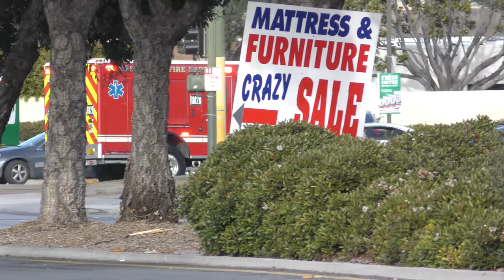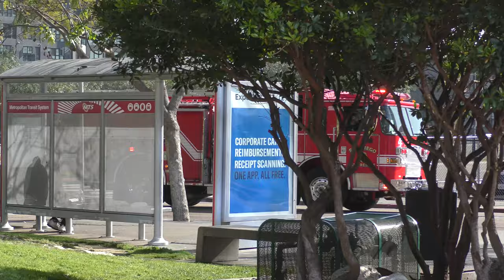Fire Trucks Responding: Best of 2022 Part 1 - January-June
(Watch in 4K Quality for Best Viewing Experience)
Part 1 of my best of 2022 Response Compilation is here! Here, we look back to my best catches of fire trucks responding between January and June, 2022! Enjoy the Video!